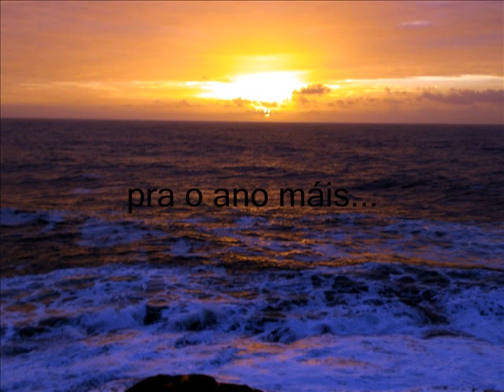2008 - UN ANO DE POSTAS DE SOL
Este ano tiven a sorte de grabar coa miña cámara diferentes postas de sol, algunhas máis fermosas outras máis feas..., estas que expoño nesta fotomontaxe, foron sacadas na súa maior parte dende as parroquias de Queiruga e Baroña con praias nalgunha delas

06/12/08

MÚSICA

Canción: ST.PATRICK´S POLKA
Artista: CARLOS NUÑEZ
Disco: ALMAS DE FISTERRA (2003)